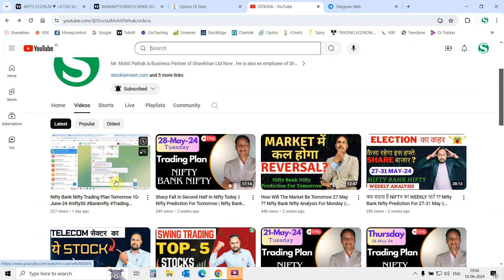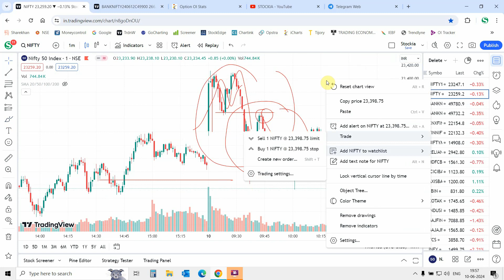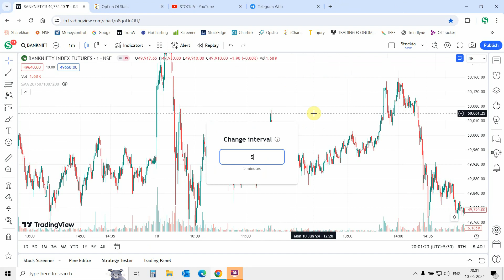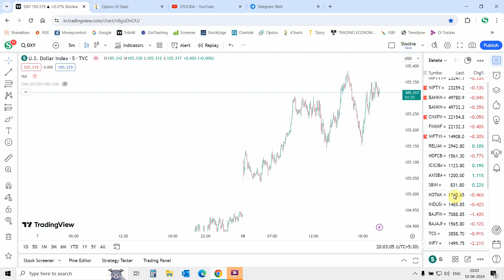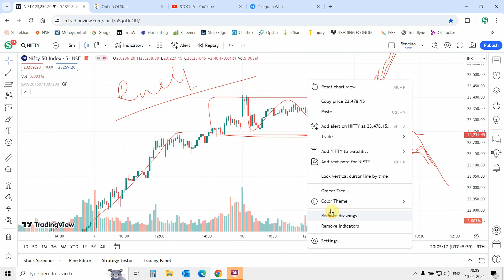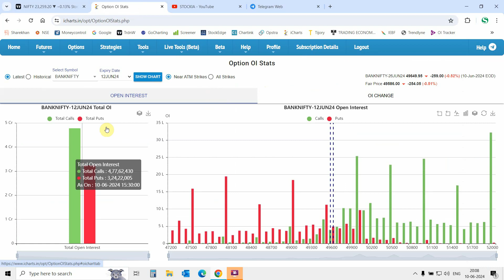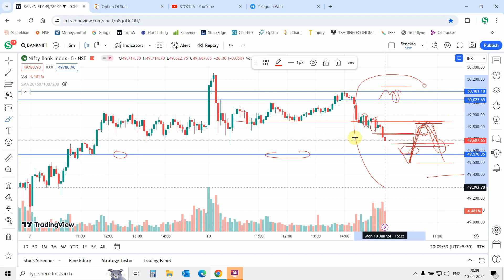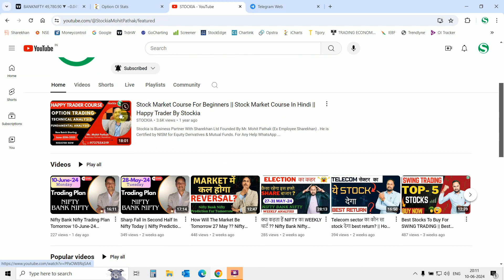Nifty Bank Nifty Trading Levels Tomorrow 11-June-24 || Kal Market Kaha Jaega